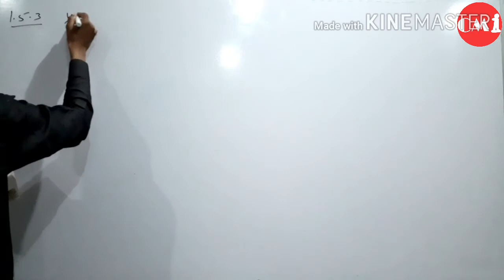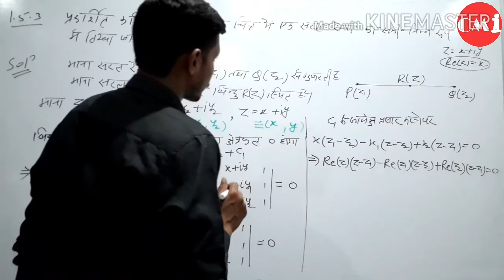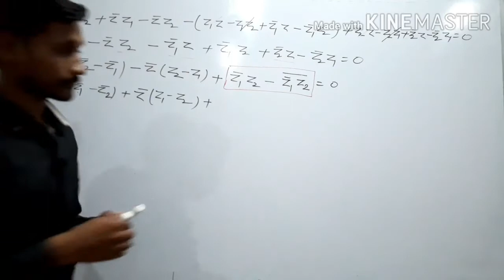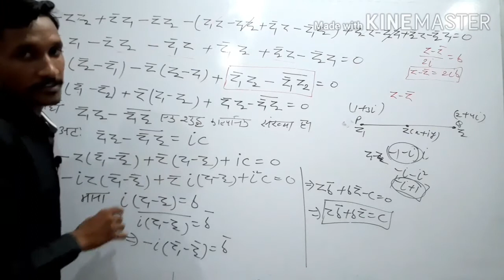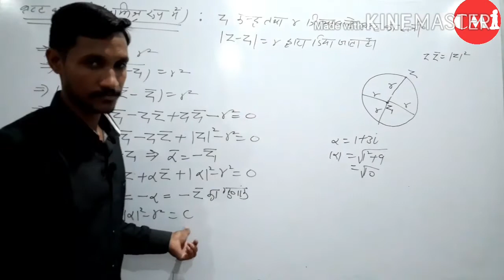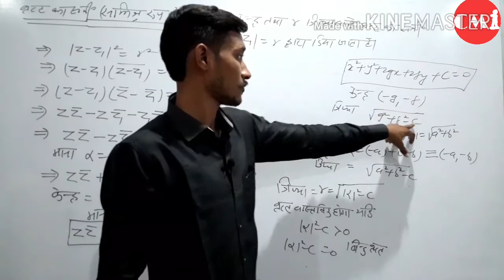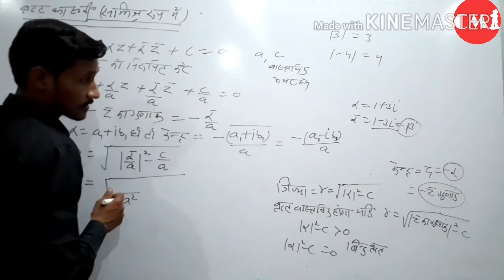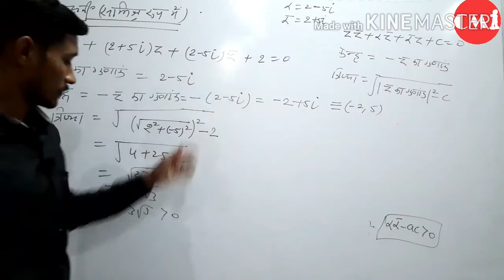complex analysis|Lec-05|B.Sc. lll year|CMI phulera|Equation of line and circle in complex form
this video contains lec-05 of complex analysis B.Sc. lll year rajasthan university.In this video you will see ,how to find equation of line and equation of circle in complex form,centre of circle and radius of circle.for more details contact